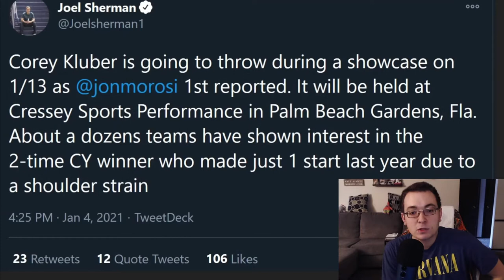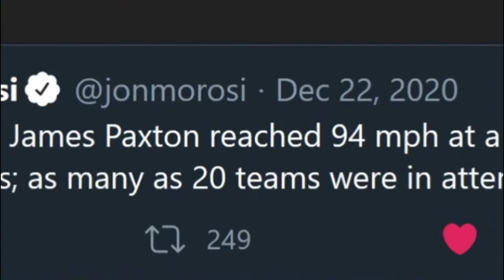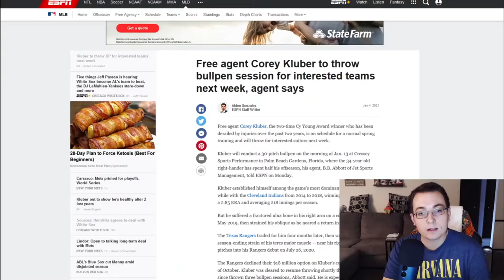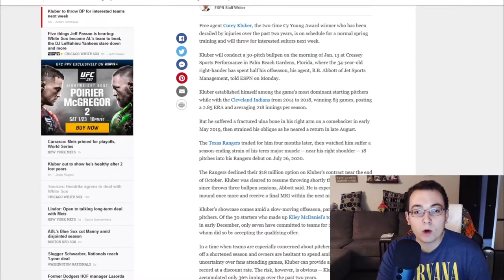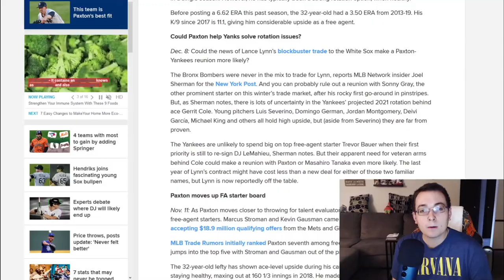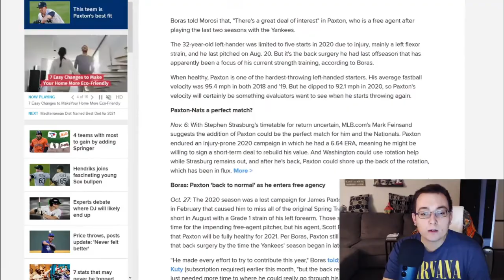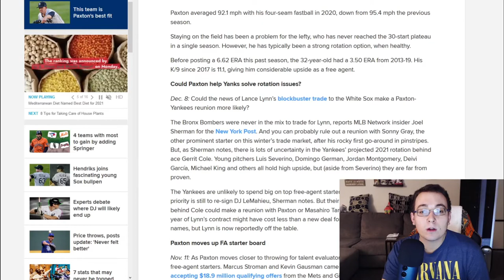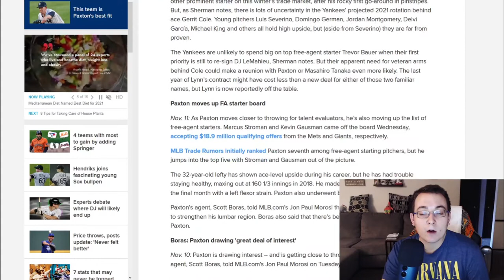KLUBER Expected to THROW Bullpen Session TODAY & Bounceback in 2021..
UPDATE: KLUBER'S SHOWCASE WENT "VERY WELL" THIS MORNING AND NEARLY 25 TEAMS WERE IN ATTENDANCE, according to ESPN'S JEFF PASSAN.

MLB NETWORK'S JON PAUL MOROSI

Corey Kluber is reportedly throwing a 30-pitch bullpen session today, Jan. 13, at Cressey Sports Performance in Palm Beach Gardens, FL., for MLB teams interested in acquiring his talents.

Sources say there will be roughly a dozen teams in attendance.

Kluber is heading into his age 34 season in 2021.

It's a scenario of "buyer's beware" as Kluber has only accumulated 36⅔ innings over the past two years -- and only threw a total of18 pitches in the 2020 season. In his Ranger's debut, Kluber suffered a season-ending strain of his teres major muscle -- near his right shoulder.

James Paxton threw in front of nearly 20 teams back in late December during a simulated bullpen session. Teams are wary of signing the injury-prone southpaw.

Turn post notifications on so you never miss out on the latest MLB offseason news.
I share the latest MLB offseason trades, signings, and news on both my Twitter and Instagram.

COREY KLUBER BULLPEN SESSION FOOTAGE COURTESY OF:
Dodger Nation (2:19-2:41)

JAMES PAXTON SIMULATED PITCHING SESSION FOOTAGE COURTESY OF:
YESNetwork (4:28-4:55)